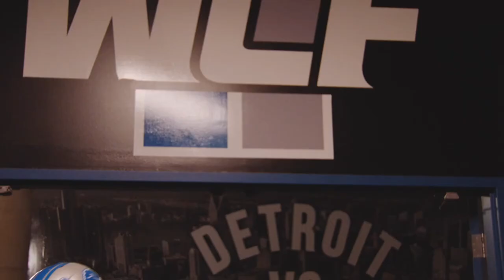Respect Jared Goff Pantera -walk Detroit lions hype video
Respect Jared Goff Pantara -walk hype video